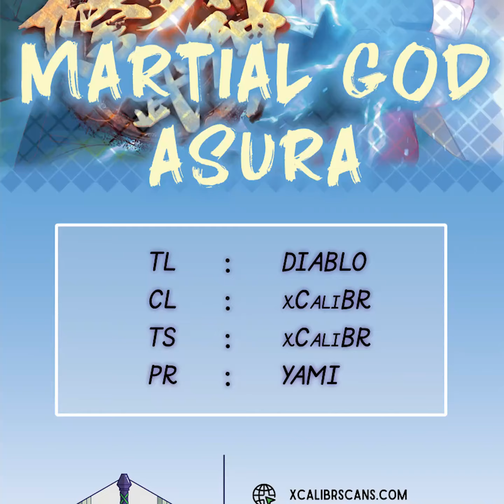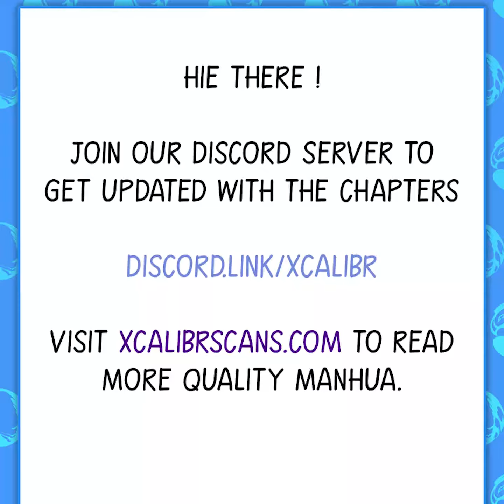Martial God Asura Chapter 102 (English)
Title : Martial God Asura